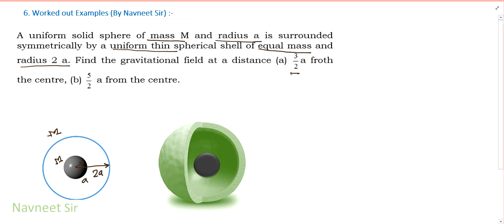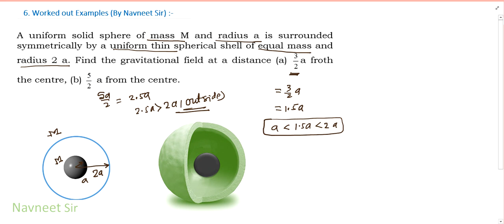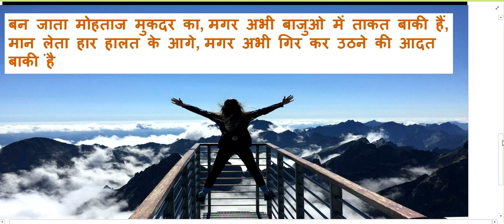A uniform solid sphere of mass M and radius a is surrounded symmetrically by a uniform thin